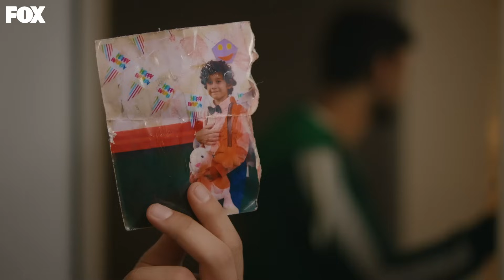Soysalanlar İçin İnanması Güç İhtimal - Yabani 2. Bölüm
Serhan, Yaman'ı hastaneden kovdu. BELKİ DE BEN SİZİN OĞLUNUZUM

Yaman Soysalanlar’ın malikanesinden kaçtığında perişan haldedir. Dövdüğü Alaz’ın kardeşi olma ihtimali ve en acısı yanlışlıkla bıçakladığı kadının annesi olma ihtimali onu darmadağın etmiştir. Belki de ailesini bulmuştur ama artık penceresinden gizlice girdiği o evin kapısını çalacak yüzü yoktur.

Polis ve Soysalanlar her yerde onu aramaktadır. Ancak Yaman polise teslim olmadan önce gerçeği öğrenmeye kararlıdır. Kendini bildi bileli yanında taşıdığı yarısı yırtık çocukluk fotoğrafından başka kanıtı olmasa da… Rüya’nın yardımıyla Neslihan’ın karşısına çıktığında işler hiç de hayal ettiği gibi ilerlemez… Artık gerçekler ortaya çıksa dahi kapanmayacak çok derin yaralar açılmıştır…

KÜNYE
Yapımcı: Fatih Aksoy & Mehmet Yiğit Alp
Yapım Şirketi: NTC Medya
Yönetmen: M.Çağatay Tosun
Hikaye/Senaryo: Hilal Yıldız
Genel Koordinatör: Emel Kurt
Uygulayıcı Yapımcı: Cenk Yengin
Tür: Dram